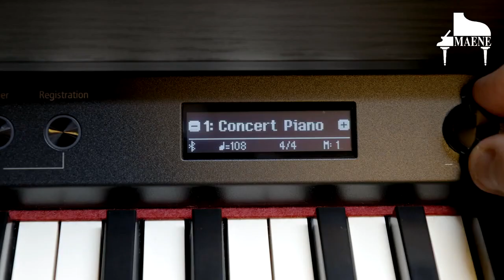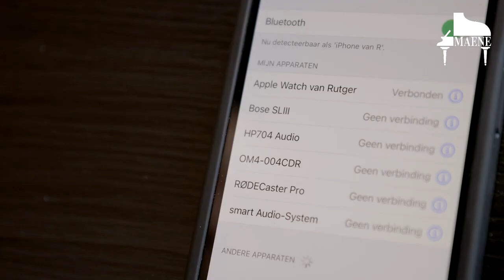Roland HP704 Digital Piano Review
Meer informatie over de Roland HP704

De Roland HP704 is een kwalitatieve, maar betaalbare home piano met een degelijk klavier en een goede klank, geschikt voor pianisten van alle niveau's. Het Acoustic Projection speakersysteem zorgt voor een prachtige, rijke pianoklank. De HP704 is ook de eerste home piano van Roland met het hybride PHA-50 klavier wat zorgt voor een realistisch speelgevoel. De piano heeft een stijlvol en eigentijds meubel design, en is bovendien voorzien van Bluetooth connectiviteit en allerlei handige extra features.